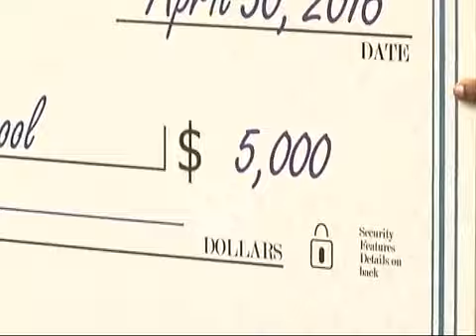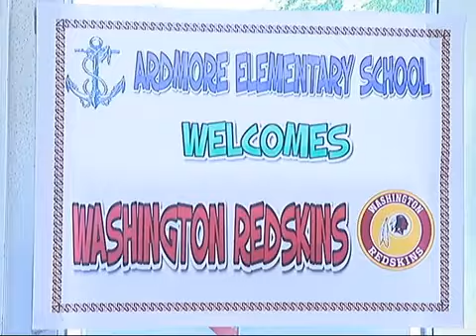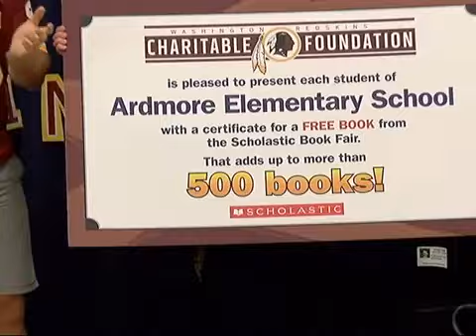Newsbreak: Running & Reading with Redskins